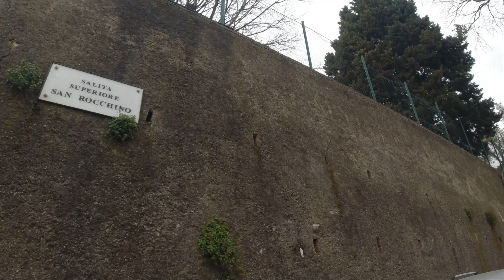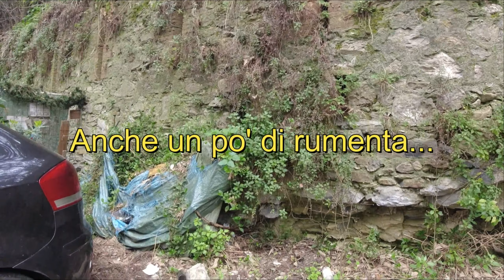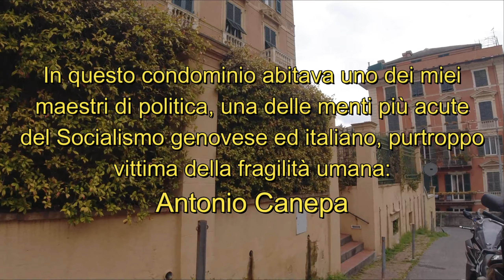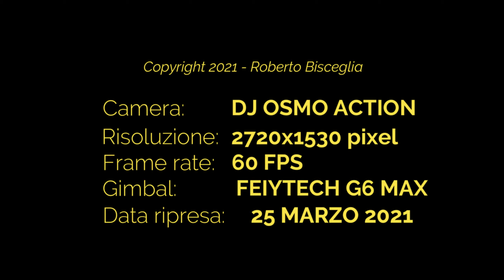Le crêuze di Circonvallazione a Monte in Genova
Una passeggiata in saliscendi attraverso due delle più ripide crêuze della Circonvallazione a Monte di Genova, La prima, percorsa in salita è Salita Multedo (da non confondere con l'omonima zona di Pegli, là dove c'è il Porto petroli) parte con uan scalinata da Corso Armellini, dividendosi dopo pochi metri in una parte che porta a Via Contardo, verso levante, ed una che sale ripida fino alle Mura Nuove di San Bernardino.

In San Bernardino vi è la porta omonima, costruita, come questa parte delle mura, nella prima metà del '600, ed i cui terrapieni con muri di sostegno sono ancora ben visibili, anche se la manutenzione è inesistente e la vegetazione tende a coprire i bastioni.

A poca distanza si erge la Torre militare di San Bernardino, costruita all'inizio dell'800 in laterizio, allo scopo di controllare la zona del Bisagno. Si notano benissimo le feritoie dei cannoni, anche se la torre è abbandonata da tempo e non pare che l'Amministrazione comunale del sindaco Bucci abbia alcuna intenzione di utilizzarla o renderla, almeno, visitabile.

Dalla porta, anch'essa in pessime condizioni manutentive e in parte utilizzata come parcheggio, si può scendere a valle attraverso due crêuze: Salita alla Porta di San Bernardino, di cui ho parlato in altro video, oppure Salita SUperiore di San Rocchino.

Questa discende ripidamente verso i Corsi, stretta tra muri di insediamenti religiosi, ora spesso riciclati in RSA, ricchi di terreni coltivati.

Nell'ultimo tratto vi è l'accesso all'Ospedale Evangelico Internazionale e al Corso Solferino.

Parallelamente ai corsi, pochi metri prima della fine della salita, vi sono due stradine, Passo Barnabiti e Via dei Barnabiti, che erano le strade di passaggio prima della costruzione dei corso e dei palazzi alla fine dell'800.

Se si vuole proseguire fino a Piazza Corvetto si può percorrere Salita Inferiore di San Rocchino, attraversando il corso, ma trattasi di una crêuza molto urbanizzata, che in pratica corre tra le parti posteriori dei palazzi di Via Assarotti e Via Palestro.